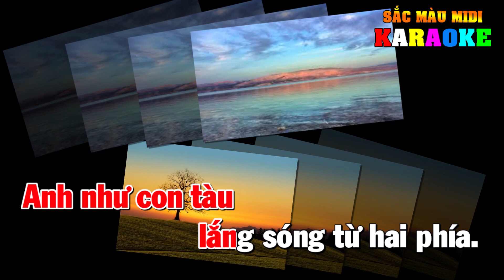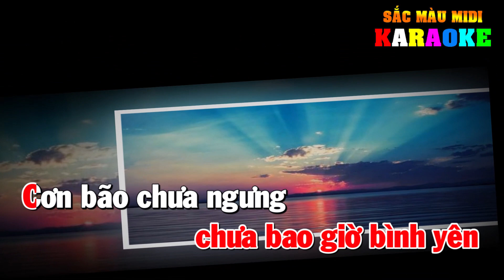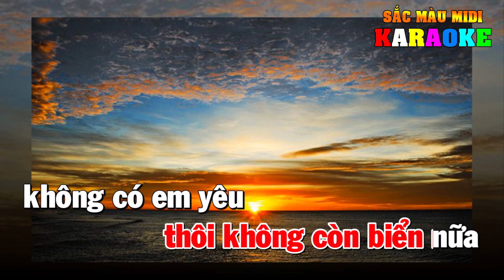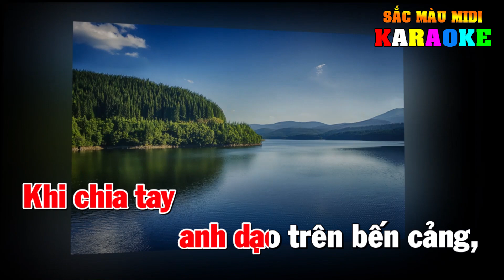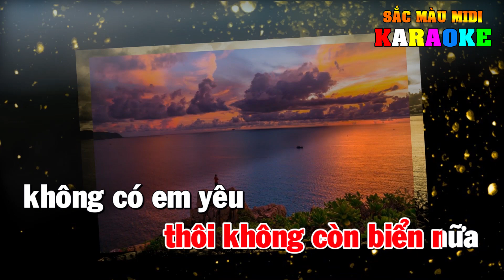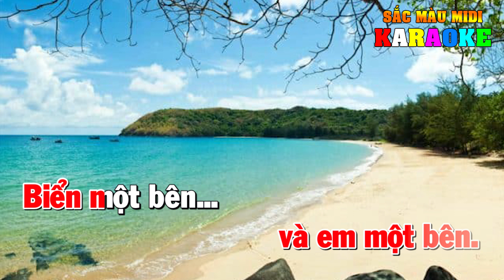Karaoke Chút Thư Tình Người Lính Biển Tone Nữ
Lời bài hát: Chút thư tình người lính biển
Khi chia tay anh dạo trên bến cảng,
biển một bên và em một bên.
Biển ồn ào em lại dịu êm,
anh như con tàu lắng sóng từ hai phía.

Cho dẫu mai đây xa ánh đèn thành phố,
anh đến buông neo nơi thăm thẳm ánh sao trời,
anh vẫn thấy đời không lẻ loi.

Đất nước gian lao chưa bao giờ bình yên,
cơn bão chưa ngưng trong tâm hồn biết bao người,
anh đứng gác trời khuya đảo vắng.

Cho dẫu nơi kia thôi không còn biển nữa,
không có em yêu anh chỉ còn với cỏ.
Cho dẫu thế thì anh vẫn nhớ:
kênh nhạc sống đô re midi
karaoke doremidi
beat chuan doremidi
karaoke doremi